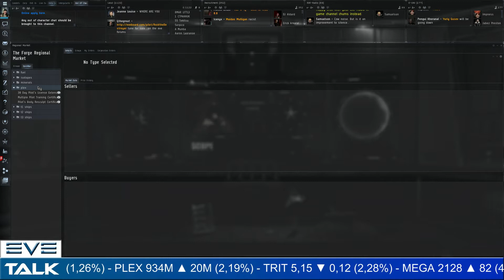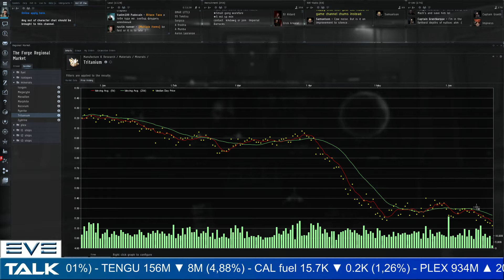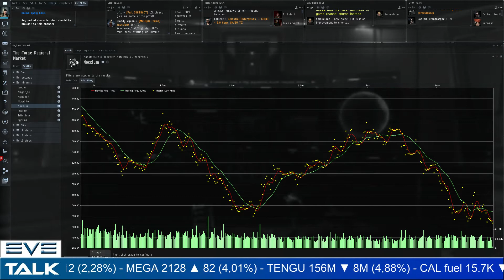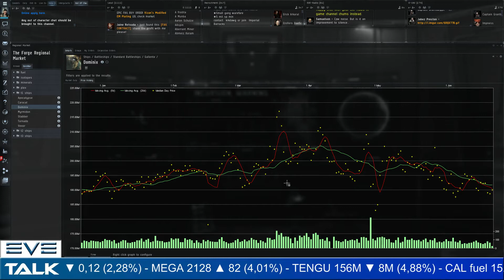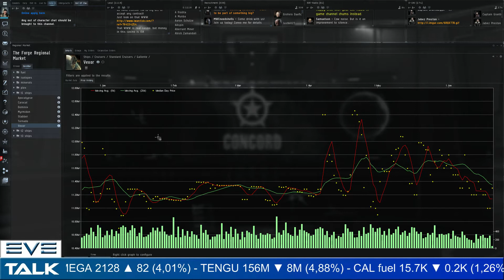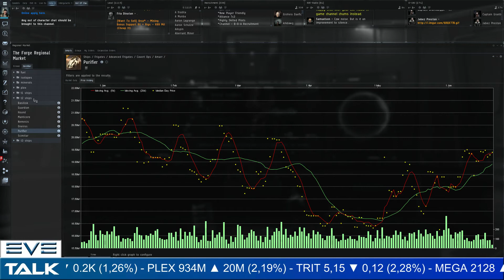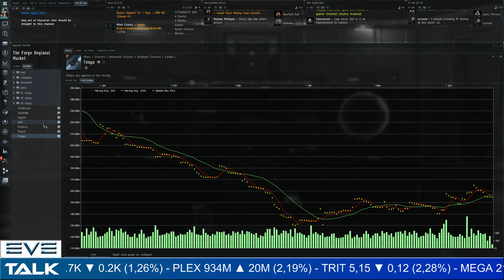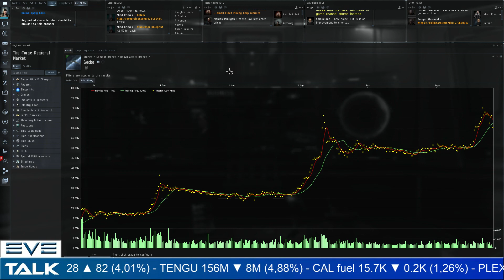EVE Talk - 20/06/2015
plex: 00:50
minerals: 04:50
t1 ships: 12:40
t2 ships: 18:40
t3 ships: 22:45
Gecko: 28:20